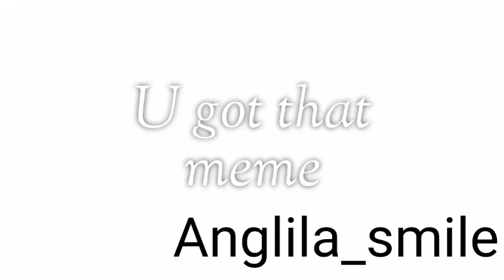you got that- Animation meme/ Anglila_smile